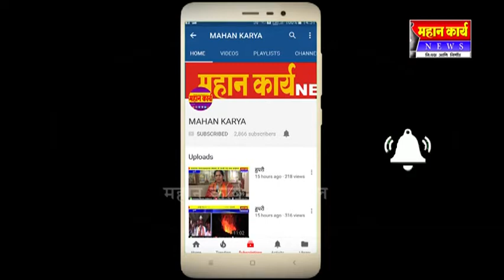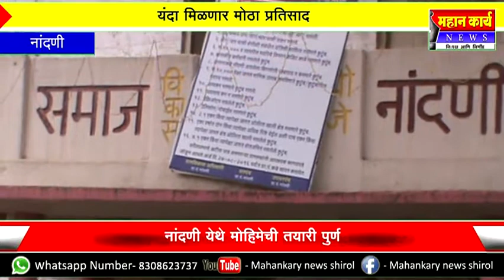श्री प्रतापगड ते रायरेश्वर मोहिमेची तयारी नांदणीत सुरू